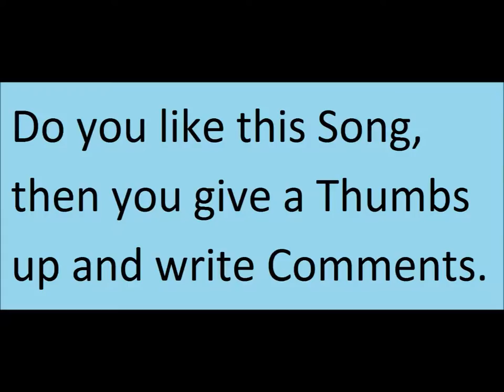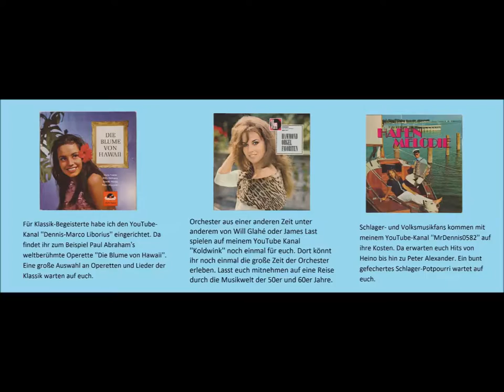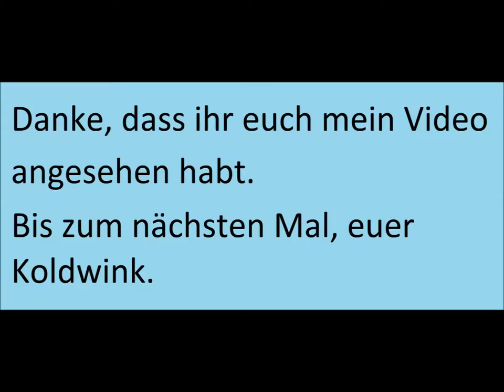Evergreen (Oldie) Top of the World - Cliff Adams Singers, Jack Emblow Quartet (Accordion) (1976)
Album:
Sing something simple 76 - 2 full of listening Pleasure - 76 favourite Songs (1976) (Warwick Records)
Artists:
- The Cliff Adams Singers
- The Jack Emblow Quartet
Title:
- Top of the World (Ich hab' es gern)

Dir gefällt mein YouTube-Kanal? Dann spende doch etwas, um meine Arbeit zu unterstützen: